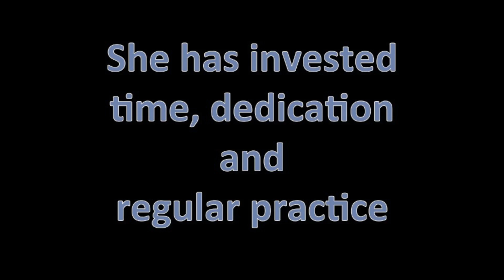Mary Fernandez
Oslo International Bible College
Media Project